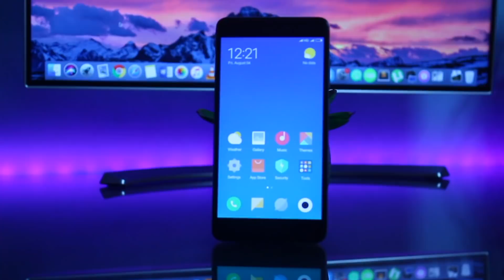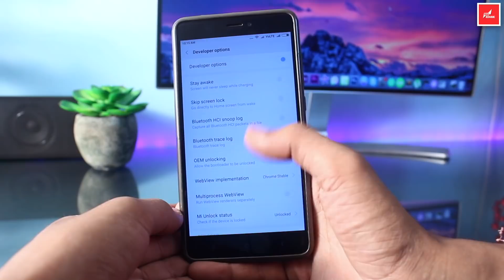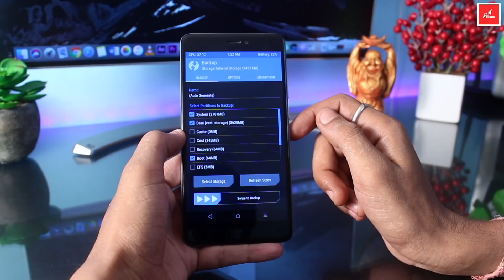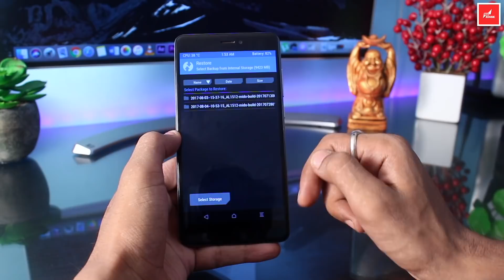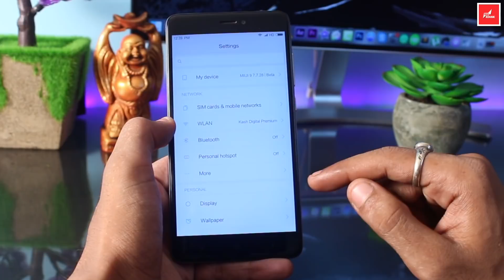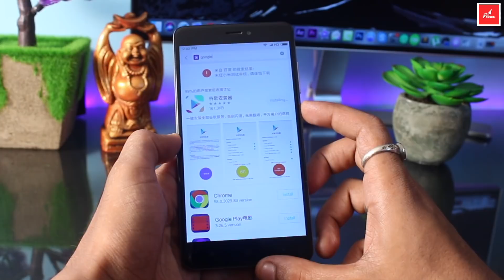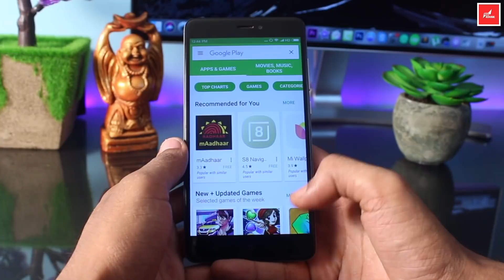Install MIUI 9 on Redmi Note 4/4x Without PC Including Google Play Store & Revert Back to MIUI 8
Hey Guys in this video I'll show you how to install miui 9 beta rom on Redmi note 4/4x without computer/pc. also how to install google playstore in miui 9 & how to revert back to miui 8. All solution in One Video. (step by step guide)

Download MIUI 9 China Beta Rom File for Redmi Note 4/x